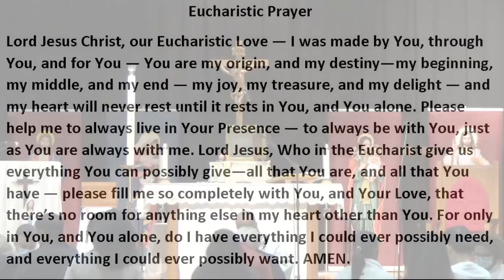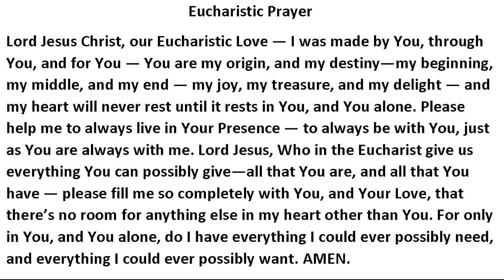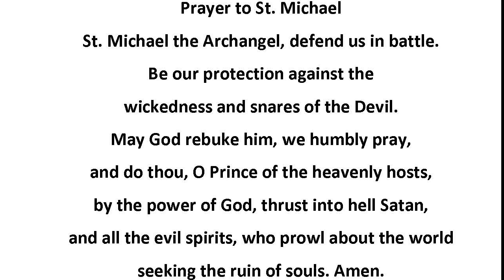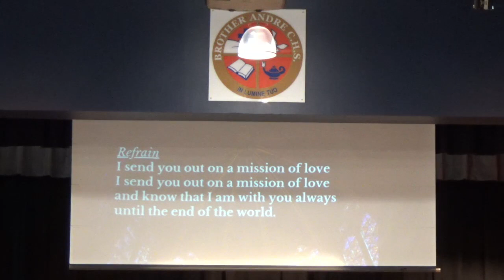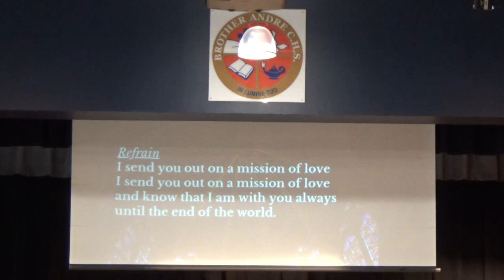3rd SUNDAY OF EASTER - April 14 2024